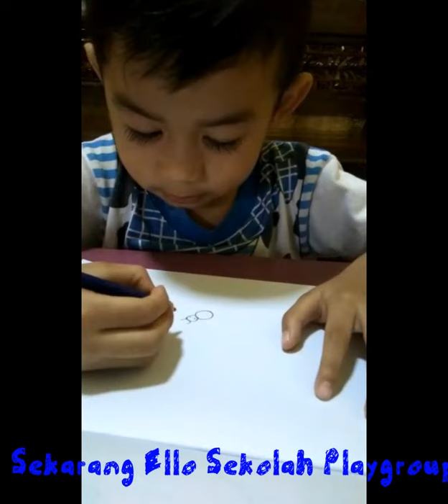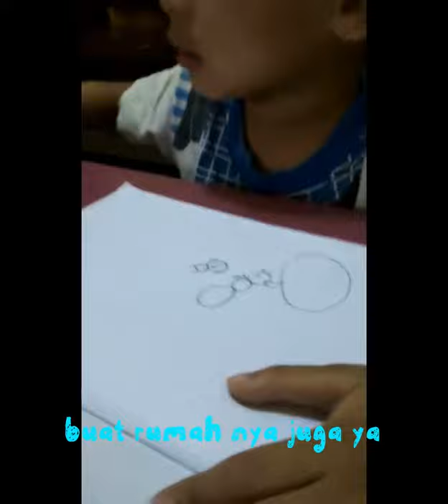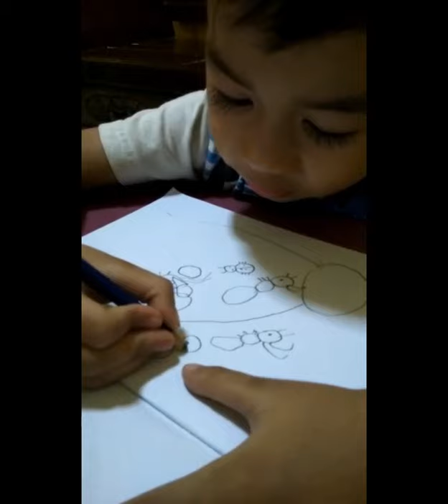Cerita Semut * PlayGroup by Ello